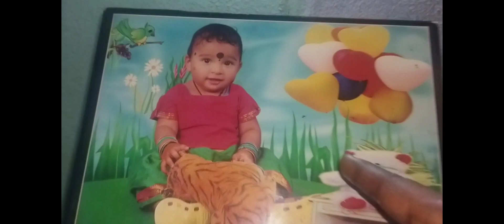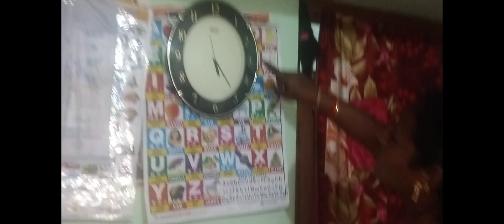MY HOME TOUR